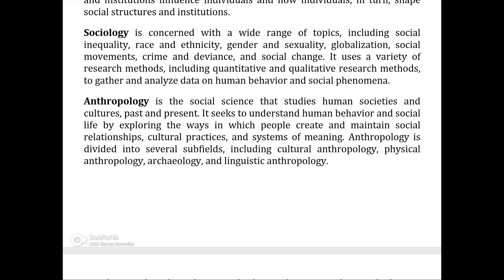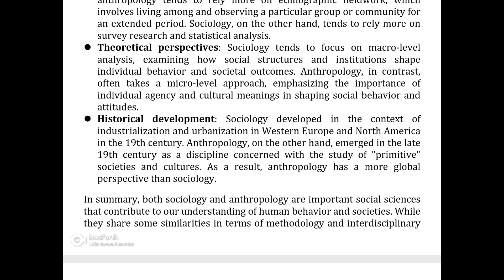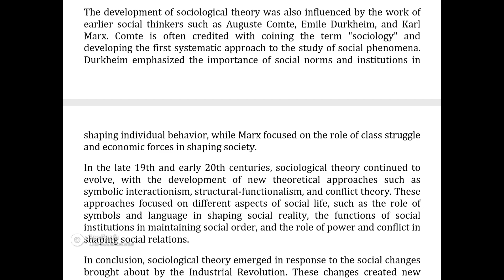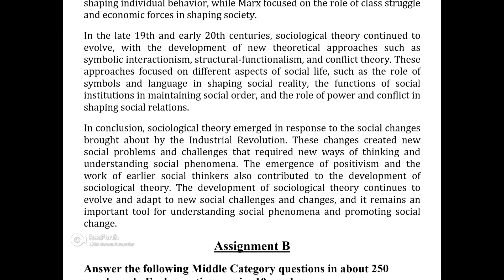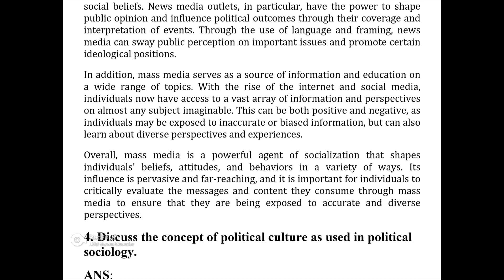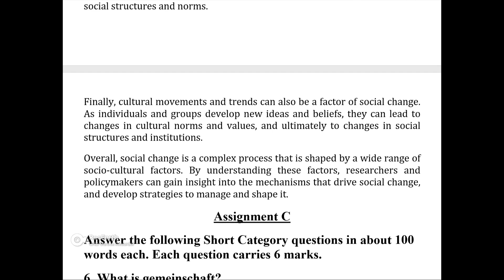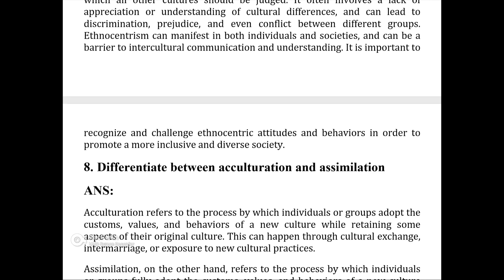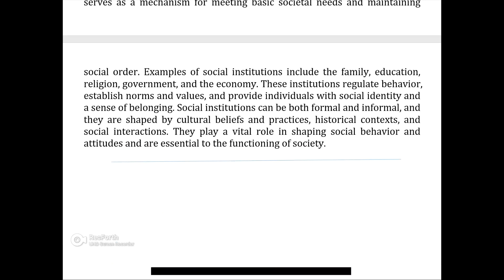BSOC 101 IGNOU SOLVED ASSIGNMENT 2023/latest ignou INTRODUCTION TO SOCIOLOGY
BSOC 101: INTRODUCTION TO SOCIOLOGY
Tutor Marked Assignment
Course Code: BSOC 101
Assignment Code: BSOC-101/ASST/TMA/2022-23
Total Marks: 100
Assignment A
Answer the following Descriptive Category questions in about 500 words each. Each question carries
20 marks.
2 x20=40
1. Discuss the similarities and differences between sociology and anthropology.
OR
Does sociology has relationship with history? Discuss.
2. How did sociological theory emerge? What was the factor of industrial revolution in its emergence?
 OR
Explain the AGIL model of Talcott Parsons.
Assignment B
Answer the following Middle Category questions in about 250 words each. Each question carries 10
marks.
3 X 10 = 30
3. Examine mass media as an agent of socialization.
 OR
Discuss the diversity of culture in India.
4. Discuss the concept of political culture as used in political sociology.
OR
What do you understand by social control? Explain.
5. Discuss the socio-cultural factors of social change.
OR
Examine Merton’s ciritique of Parsons’ functional theory.
Assignment C
Answer the following Short Category questions in about 100 words each. Each question carries 6
marks.
5 X 6 = 30
6. What is gemeinschaft?
7. What is ethnocentrism?
8. Differentiate between acculturation and assimilation.
9. What is master status?
10. What is social institution